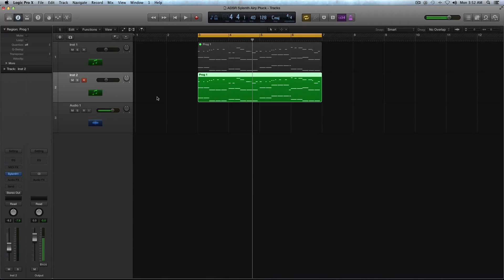Sylenth tutorial - Airy EDM Progressive House Pluck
Sylenth is one of my go to synths for plucks.

They just sound good and this airy Progressive House pluck in Sylenth is one of my favorites!

The airy pluck sound we'll be making today can be used for a lot of different genres, but you would probably use it in EDM progressive house.

So I have a new instance of sound pulled up and we are going to jump right into it. So the first thing I did was I turned the Polyphony up to 16 because I was playing chord sounds and oscillator A1 and just as a side note, we are going to be using PART A and PART B for the sound, but PART B is just going to be our noise generator.

So going back to PART A, I'm going to select the h-pulse wave form so it will sound like such. I'm going to turn the voice up to eight and keep RETRIG on. I'm going to give it a little phase, so I'm going to turn this up to around 41.1 degrees.

I'm going to turn down the master volume a little bit so it's not as loud.

For the DETUNE you are going to keep that where it is at 0 and the stereo at 10 and keep this amp envelop where it is as well.
Then in the second oscillator for PART A, I'm going to keep it on this sine wave form as it mellows out the sound and evens it out. So if I turn down the volume for the H-Pulse, that's just the volume for the sine and I'm going to keep the Phase, the DETUNE and the stereo where they are at, but blending those two together it evens out the sound a little bit.

Moving onto PART B, I'm going to use oscillator B, select this noise, and give it eight voices. It doesn't really matter, it doesn't have a huge effect on the sound if you give it one voice to eight with noise, and I'm going to select RETRIG and on the volume, just turn down the volume for this because this is how I'm going to blend it and mix A and B.

I'm going to boost the phase as well and we don't touch the Amp envelope for PART B, but I will go back to PART A and dial in the filter settings. I will do PART A filter and then go back to PART B.

So in PART A you are going to have your input selected on A because we just want it affecting the H-pulse wave form and the sine wave form. I'm going to select low pass filter and for the cutoff I'm going to leave it in the middle and I'm going to give it a little bit of drive just to warm things up. I'm going to boost the drive to .71 or just under 1.

Going back to PART B I'm going to select the band-pass filter type. The reason I noticed the solo in the PART B sound, so if it's on low pass for the noise it sounds like white noise and if I turn on high noise it's like a bright noise. Band pass is like in the middle for the noise. It doesn't have as much as the spectrum for white noise and it doesn't have much high harmonic content as the bright noise with the high pass. So I'll switch this to 12dB to warm up the sound and push the drive to 3.05 and the cutoff down to 38 or 39Hz.

Then bringing in the actual sound.

Going back to PART A going to the master filter control section and I'm going to turn the cutoff down to 22.96 and after I play this, you are going to think I've killed the vocal of the sound, which is true. But my thinking with Sylenth every sound I end up making or tweaking, I'll use this modulation envelope unless I go on a really simple sound or sine wave like a fundamental type sound.

But what you can do with this, instead of just turning up this filter control, instead of just turning it up and down with this modulation envelope, I can actually control both PART A and B equally using one of these destinations like cut off A and B. But I can control it with the attack, the decay, the sustain and the relief. So I have more control over the cut off of what is actually going on with it as if it was more or less of the cut-of frequency.

That is why I usually turn down the cutoff in the filter control, because I'll bring it back up using the modulation envelopes.
So with that being said, I'm going to turn this little rotary knob up to 5.62. This affects how much is being applied to your ADSR. For the Decay, I'm going to boost that to 3.22 and this will actually be how you hear the effect of the sound unless your ADSR doesn't want to do anything, so I'm going to push that to 3.22 and then we'll play it.

I'm going to give it a little more sustain, so I'm going to push this up to 1.26 and I'm also going to add a hair or so more release. So by default that's at 0 so I'm going to push that to 0.80 or just under 1.

Then I'm going to use this pitch trick and if you are a massive user, you can liken this to using a really sharp envelope that's modulating the pitch of an oscillator.

Watch the video to find out the rest!